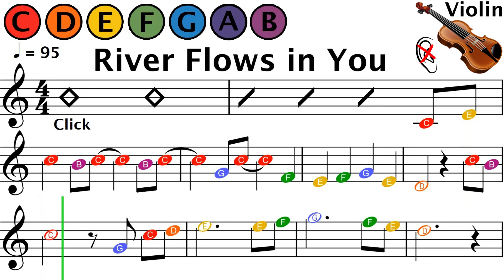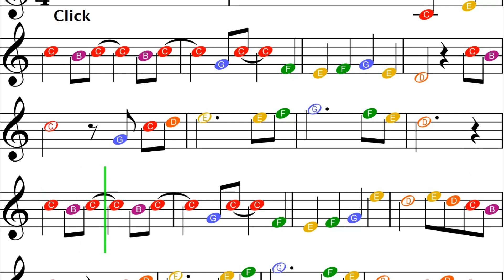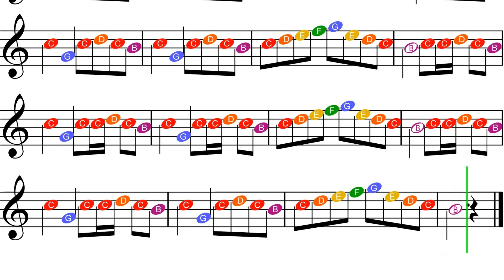How to Play River Flows in You on Violin | Easy Beginner Sheet Music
River Flows in You - Easy Beginner Violin Sheet Music: Coming Soon!

Chapters:
0:00 with Violin
1:35 Play Along